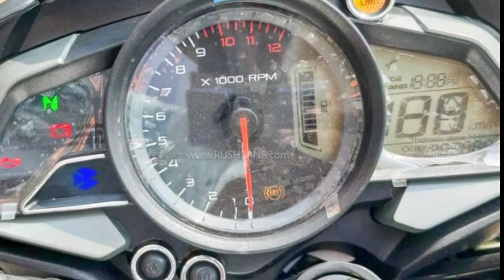bajaj pulsar ns 160 new model 2023|💥launched details|specification|price|pulsar ns160 update!!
your quries...?
new bike launch in india 2023
new bike launch in india 2023 bajaj
bajaj pulsar new bike 2023 launch in india
pulsar ns 160 new model 2023
pulsar ns 160 new model 2023 price
pulsar ns160 update
bajaj pulsar ns 160 new model 2023
bajaj pulsar ns 160 bs6 new model 2023
bajaj pulsar ns 160 bs6 2023
ns 160 new model 2023
ns 160 new model 2023 bs7
ns 160 new model 2023 launch date
ns 160 new model 2023 update
ns160 price 2023
pulsar ns160
pulsar ns160
ns160
ns160 pulsar 2023
pulsar ns 160 model 2023
pulsar ns 160 dual channel abs